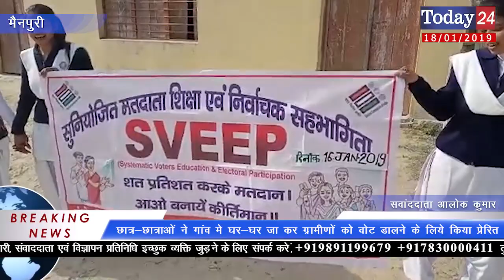छात्र-छात्राओं ने गांव मे घर-घर जा कर ग्रामीणों को वोट डालने के लिये किया प्रेरित | Today24